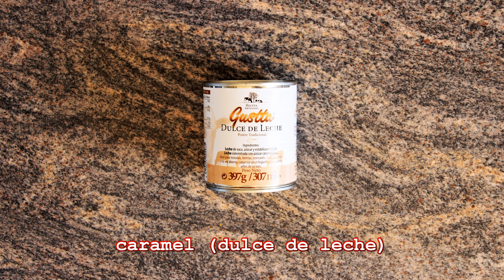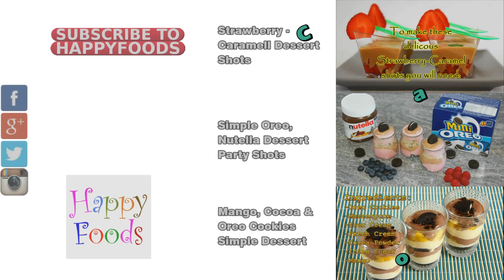Caramel Corn Puffs, Estonian Dessert (Kass Arturi Kook) | HappyFoods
This is super simple recipe and you only need 3 ingredients and a tinfoil.
First melt the butter, add caramel, melt and mix all together. Put corn puff to big bowl, pour butter and caramel mixture and mix well. Place the mixture onto tinfoil, press and roll. Refrigerate for 2 hours. Cut slices 1.5cm thick. Enjoy.

Ingredients:
50g – Corn Puffs
190g – Caramel (Dulce de Leche)
50g – Butter